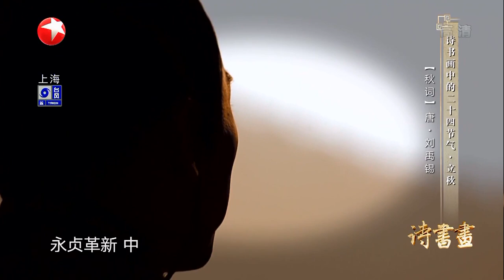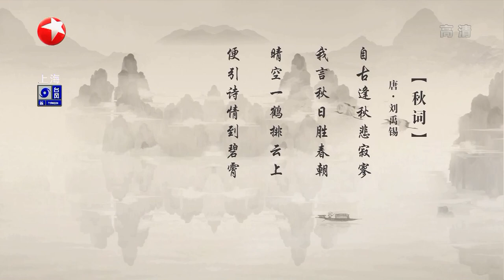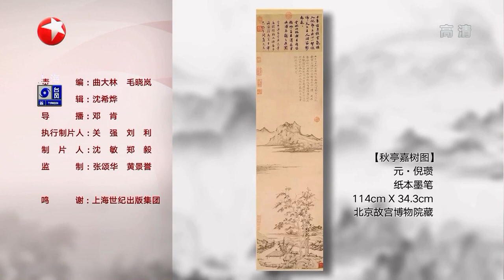《诗书画》立秋一叶落而知秋 自古逢秋悲寂寥 我言秋日胜春朝 ||20190808【东方卫视官方高清HD】